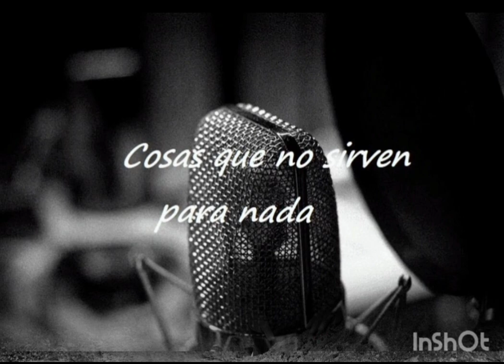N° 103 : El amor y la muerte, de Pär Lagerkvist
Nació el 23 de mayo de 1891 en Växjö (Suecia).

Cursó estudios en la Universidad de Uppsala.

En 1912 se publicaron sus primeros trabajos y en 1913 se trasladó a París, lugar en el que conoció el expresionismo.

En 1917 escribió su primera obra de teatro y dos años más tarde se convirtió en crítico teatral de un periódico de Estocolmo.

Personaje muy influyente en la poesía de su país, fue elegido en 1940 miembro de la Academia Sueca y recibió el Premio Nobel de Literatura de 1951.

Entre su obra destacan: Angustia (1916) y Cantos del corazón (1926). Dentro de sus creaciones teatrales aparece El secreto del cielo (1919). Mostró su oposición al nazismo con dos obras, El verdugo (1933) y El enano (1944).

Tras la II Guerra Mundial regresó a su temática religiosa con la novela que le dio fama universal, Barrabás 1950, traducida a varios idiomas y llevada al cine en 1962.

Pär Fabien Lagerkvist falleció en Estocolmo el 11 de julio de 1974.

Obras en español

Barrabás
El enano
El verdugo
El rey